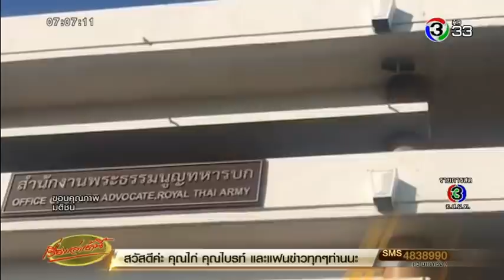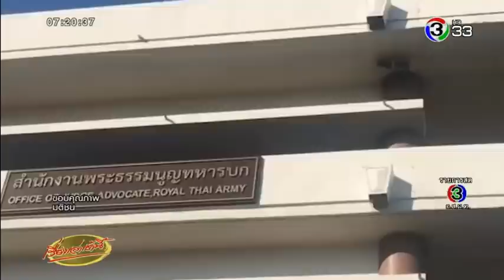เลือกตั้ง 62 ทิศทางประเทศไทย เดือด! 'สุดารัตน์' สวนปมเพลงหนักแผ่นดิน 'ธนาธร' แนะฟังประเทศกูมี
การเมืองเดือดหลัง คุณหญิงสุดารัตน์ เกยุราพันธุ์ ประธานยุทธศาสตร์การเลือกตั้งพรรคเพื่อไทย และหนึ่งในแคนดิเดตนายกรัฐมนตรี ประกาศนโยบายตัดงบประมาณกลาโหม 10% เพื่อนำเงินไปช่วยคนรุ่นใหม่ให้มีอาชีพ และยกเลิกการเกณฑ์ทหาร

พล.อ.อภิรัชต์ คงสมพงษ์ ผู้บัญชาการทหารบก (ผบ.ทบ.) และเลขาธิการคณะรักษาความสงบแห่งชาติ (คสช.) เมื่อวานนี้ เมื่อถูกถามถึงการดูแลสถานการณ์ทางการเมืองในช่วงหาเสียง โดย พล.อ.อภิรัชต์ ย้อนถามกลับว่า "เพลงอะไรที่กำลังฮิตตอนนี้ ก็เพลงหนักแผ่นดินไง" และเมื่อถูกถามย้ำถึงกรณีคุณหญิงสุดารัตน์ ปราศรัยเสนอนโยบายตัดงบกลาโหม 10 เปอร์เซ็นต์ และยกเลิกการเกณฑ์ทหาร ว่า "ก็ให้ไปฟังเพลงหนักแผ่นดินไง"

ทั้งนี้ กรมกิจการพลเรือนทหารบก ได้แจ้งให้ผู้จัดรายการของสถานีวิทยุในเครือ ทบ.งดเปิดเพลง หนักแผ่นดิน มาร์ชกองทัพบก และความฝันอันสูงสุด ในรายการวิทยุของ ทบ.ทั้งหมดแล้ว เพราะเกรงว่าจะทำให้สังคมนำไปตีความในทางที่ผิด แต่ยังให้เปิดเพลงผ่านเสียงตามสายในกองบัญชาการกองทัพบก 3 เวลา 07.20 น. 12.20 น. และ 16.20 น. โดยให้หน่วยทหารทั่วประเทศเปิดเพลงดังกล่าวด้วย ซึ่งวานนี้ได้มีการเปิดเพลงผ่านเสียงตามสายแล้ว

ด้าน คุณหญิงสุดารัตน์ เกยุราพันธุ์ โพสต์เฟซบุ๊กตอบโต้ระบุว่า รู้สึกเป็นห่วงวิธีคิดของ ผบ.ทบ. ที่ถือเป็นข้าราชการชั้นผู้ใหญ่ของประเทศ ที่มีท่าทีอ่อนน้อมอย่างยิ่งกับคนที่เสนอตัวเป็นแคนดิเดตนายกในการเลือกตั้งครั้งนี้ ที่มีที่มาจากการรัฐประหาร แต่แข็งกร้าวกับคนที่เสนอตัวมาเป็นตัวแทนประชาชนตามครรลองประชาธิปไตยแบบไร้เส้น ทั้งที่โดยสถานะ ผบ.ทบ. ต้องวางตัวเป็นกลางทางการเมือง

ถ้าจะต้องให้บอกว่า จะเพิ่มงบให้ กห. จากแสนกว่าล้านบาทเป็นสองแสนกว่าล้านบาท แบบที่รัฐบาลนี้ทำ จึงจะเป็นคนไม่หนักแผ่นดินในสายตา ผบ.ทบ.

ดิฉันจะขอยืนยันในความถูกต้อง ที่ได้เสนอขอปรับลดงบ กห. ให้เหมาะสมกับสถานการณ์ของประเทศในปัจจุบัน ที่ประชาชนคนส่วนใหญ่กำลังเดือดร้อนอย่างแสนสาหัส กับปัญหาปากท้อง และในเวลานี้ยังไม่ปรากฏภัยคุกคามทางความมั่นคงของประเทศ ถึงขั้นจะต้องใช้กำลังคน และอาวุธยุทโธปกรณ์มากไปกว่าที่มีอยู่ในปัจจุบัน...

ส่วนพรรคอนาคตใหม่ ซึ่งมีนโยบายปรับลดงบประมาณกองทัพ และยกเลิกการเกณฑ์ทหารเช่นเดียวกัน ค่ำวานนี้ นายธนาธร จึงรุ่งเรืองกิจ หัวหน้าพรรคอนาคตใหม่ ได้บอกในระหว่างออกรายการดีเบตทางทีวี ถึงประเด็น ผบ.ทบ.ให้ไปฟังเพลงหนักแผ่นดินว่า ไม่มีใครหนักแผ่นดิน ทุกคนหนักเท่ากันในแผ่นดินนี้ ทำงานจ่ายภาษีเหมือน ๆ กัน แต่ที่รู้แน่ ๆ คืองบประมาณกองทัพหนัก และเป็นภาระแผ่นดินมากเกินความจำเป็น เวลานี้เพลงหนักแผ่นดินถือว่าเชยไปแล้ว ถ้าอยากฟังเพลงที่ทันสมัยควรฟังเพลงประเทศกูมี หลาย ๆ รอบจะดีกว่า

ขณะที่ พล.ต.อ.เสรีพิศุทธ์ เตมียเวส หัวหน้าพรรคเสรีรวมไทย ระบุว่า ผู้บัญชาการทหารบก ควรไปฟังเพลงหนักแผ่นดินเอง

ด้าน นายจตุพร พรหมพันธุ์ ประธานกลุ่มแนวร่วมประชาธิปไตยต่อต้านเผด็จการแห่งชาติ (นปช.) เปิดเผยว่า บรรยากาศขณะนี้คล้ายช่วงก่อนเกิดเหตุการณ์ 14 ตุลา 2516 และ 6 ตุลา 2519 รวมถึงพฤษภาทมิฬ ซึ่งเพลงหนักแผ่นดินถูกนำมาใช้ก่อนเกิดเหตุการณ์ การที่ ผู้บัญชาการทหารบก หยิบยกเพลงหนักแผ่นดินสื่อสารไปยังพรรคการเมือง ที่เสนอตัดงบกองทัพ เป็นการส่งสัญญาณว่าบรรยากาศบ้านเมืองจะจบลงเหมือนเหตุการณ์ 6 ตุลา หรือไม่

นอกจากนี้ พล.อ.ประยุทธ์ จันทร์โอชา นายกรัฐมนตรี และหัวหน้าคณะรักษาความสงบแห่งชาติ (คสช.) ระบุว่า ทุกคนต้องเข้าในว่าหน้าที่ในการป้องกันประเทศไม่ใช่ทหารอย่างเดียว แต่เป็นหน้าที่ของชายไทยทุกคนในประเทศนี้ที่ต้องตอบแทนคุณแผ่นดิน การเกณฑ์ทหาร หรือการเป็นทหารนั้น ถือเป็นหน้าที่ตามรัฐธรรมนูญที่คนไทยทุกคนต้องเป็นทหาร แต่ไม่ได้เป็นทั้งหมดใช้หลักการพอเพียง อาทิ ในยามสงครามถ้ามีการสู้รบกันจริง ๆ

ผมไม่ได้ไปแก้ตัวให้ใคร แต่พูดในหลักการของรัฐบาล เพราะเรามีหน้าที่ในการป้องกันประเทศ รวมทั้งภารกิจที่ไม่ใช่สงคราม เช่น ปัญหายาเสพติด แรงงานต่างด้าว การหาเสียงจะเอาแต่สนุกปาก พูดอะไรก็ได้ ไม่ต้องนึกถึงประเทศชาติและความเป็นจริง วันหน้าท่านก็รับผิดชอบนะ ถ้าเกิดอะไรขึ้นมา ต้องรับผิดชอบทั้งหมด